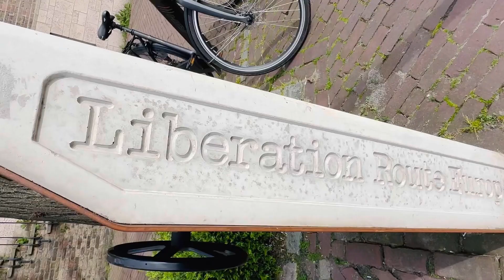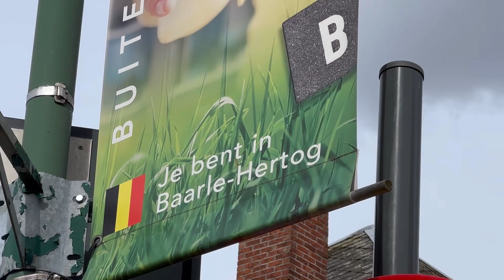Crossing Border in every minute in this town | Baarle-Nassau | Belgium 🇧🇪 | Netherlands 🇳🇱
Crossing Border in every minute in this town | Baarle-Nassau | Belgium 🇧🇪 | Netherlands 🇳🇱 | Baarle Nassau Hertog